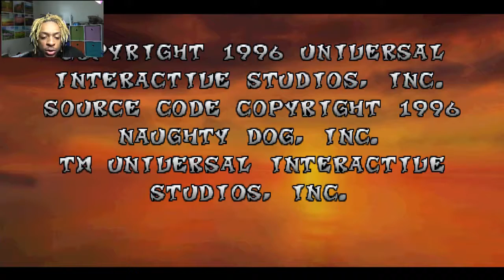(CORTEX!) CRASH BANDICOOT FINALE!